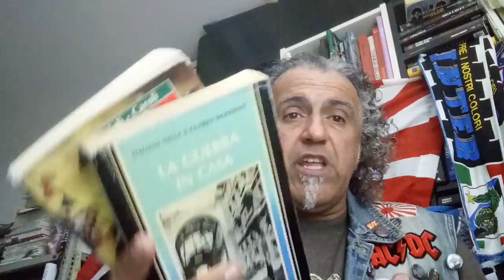disquisizioni post otto settembre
passata la festa e gabbato lo santo?
non proprio...c'è ancora parecchio da dire...